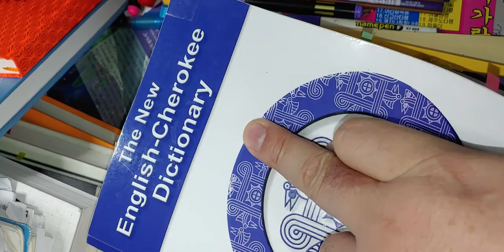23) an otter : svtli (숭달리) .수달. Cherokee. 체로키는 동이족이다. 아메리카 땅은 우리 동이족이 살고 있었다.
an otter :

Cherokee : svtli :숭달리
Korean :  su'dal : 수달